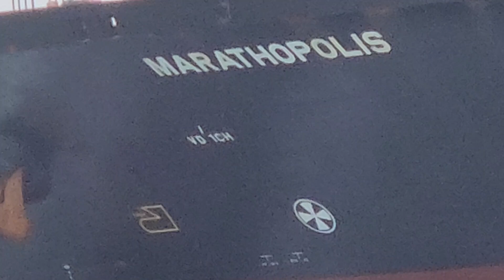MARATHOPOLIS VALLETTA ship 🚢